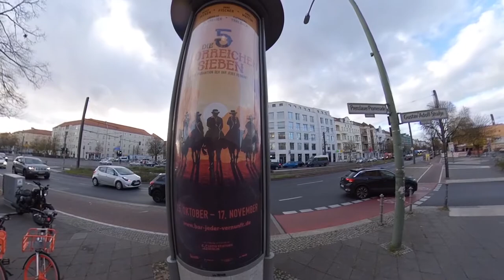Stadtforum Berlin RaumStrategie! Zukunftsgeschichten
Am 20. November 2019 lud die Senatorin für Stadtentwicklung und Wohnen, Katrin Lompscher, zum Stadtforum „RaumStrategie! Wandel gestalten und räumliche Schwerpunkte setzen“ ins EnergieForum ein.

Video: Fred Plassmann/OFFscreen.de